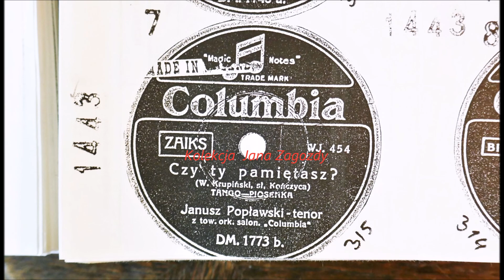"Czy ty pamiętasz ?" - Janusz Popławski, tenor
Materiał archiwalny, którym Jan Zagozda dzielił się ze mną  w latach 1992-93:  kopie etykiet płyt wraz z przegranym z tych płyt, dźwiękiem.